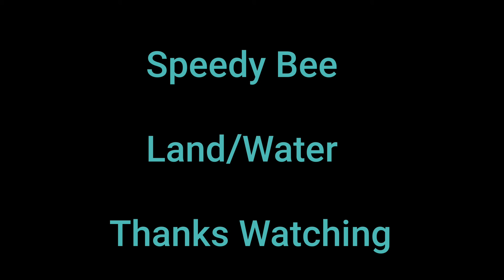Speedy Bee Land/Water Version Build Log ( part 1 )